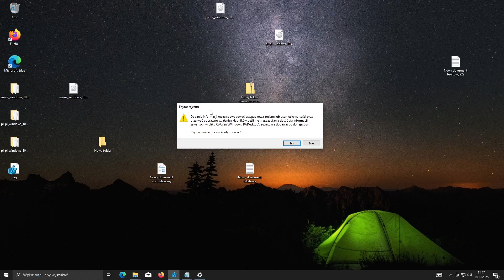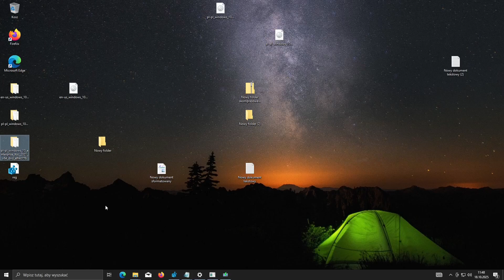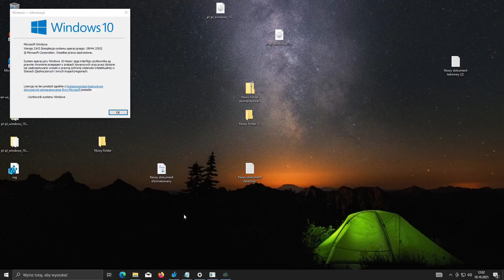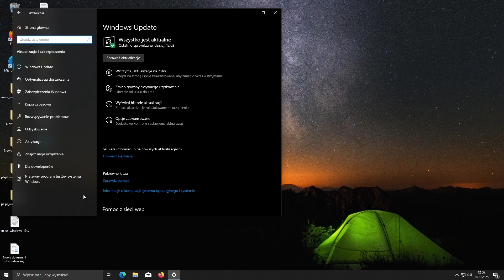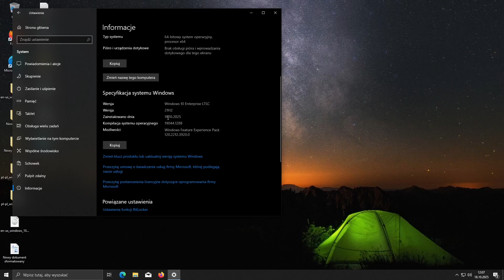Upgrade Windows 10 Home lub Pro do LTSC (Bez straty danych!)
W dzisiejszym odcinku pokaże wam jak zrobić upgrade Windows 10 Home lub Pro do LTSC bez straty danych. Ale polecałbym zrobić backup bo nie wiadomo co się może stać.

Plik do zaimportowania (zapisz w notatniku jako  wszytkie pliki i dodaj .reg do końca)

[HKEY_LOCAL_MACHINE\SOFTWARE\Microsoft\Windows NT\CurrentVersion]
"EditionID"="EnterpriseS"
"ProductName"="Windows 10 Enterprise LTSC"
"ReleaseId"="21H2"
"DisplayVersion"="21H2"
"CurrentBuild"="19044"
"CurrentBuildNumber"="19044"